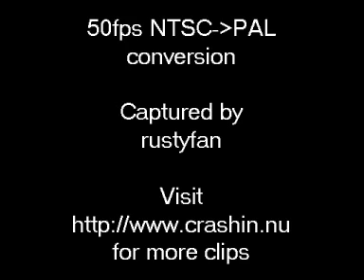rfsc067 NCTS Jack Sprague and Derrike Cope Texas 2000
Originally captured by rustyfan